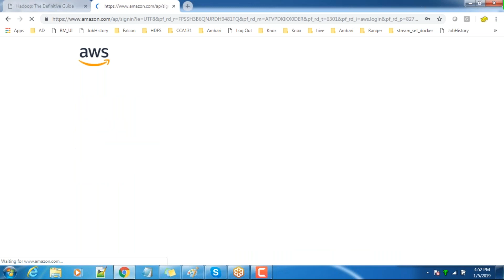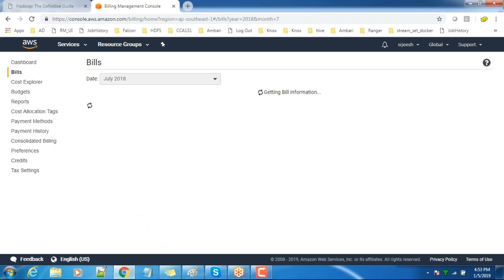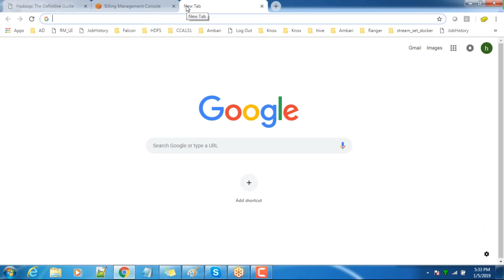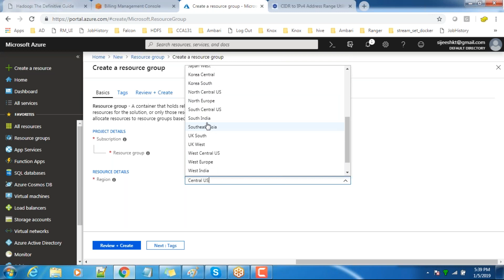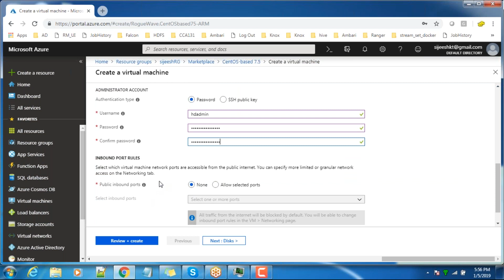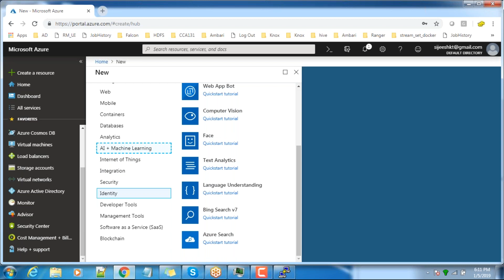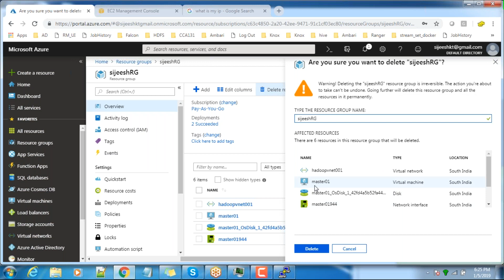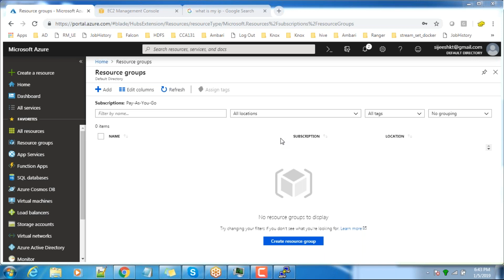Class_001 Cloudera Hadoop Admin Training 01 201901051110